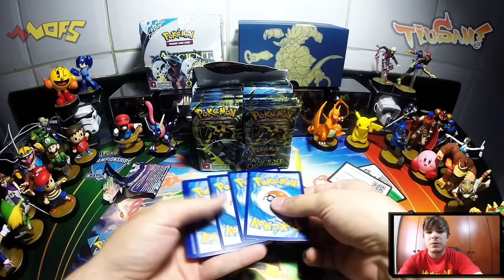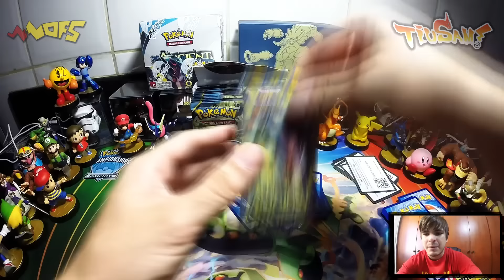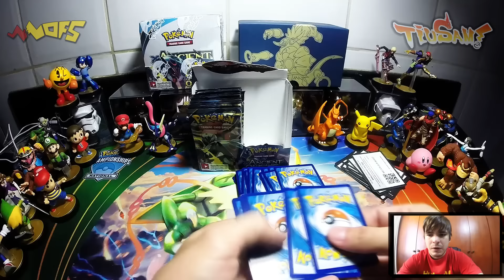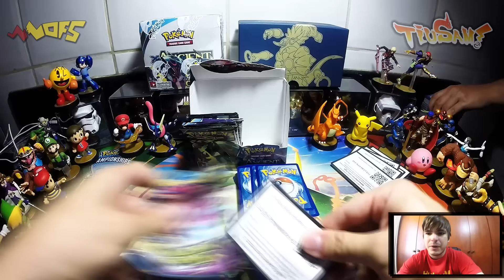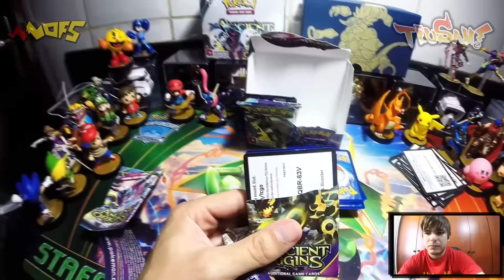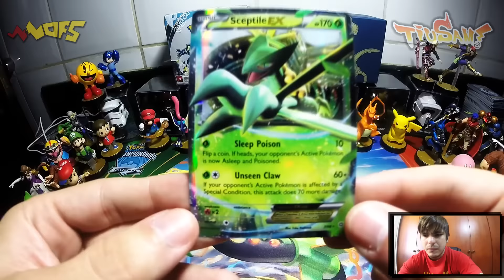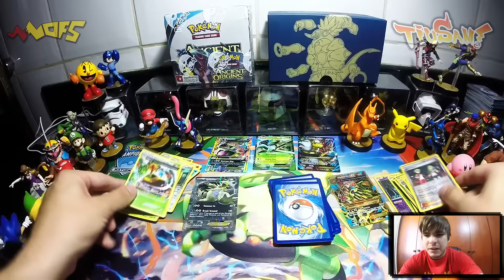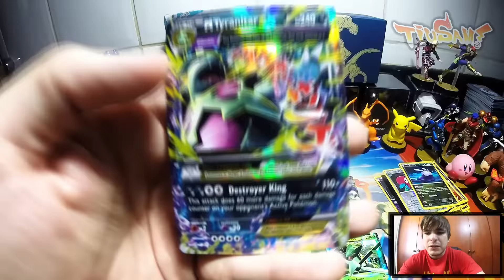Pokémon TCG - Speed Unboxing Ancient Origins Booster Box!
Mais nova coleção do Pokémon TCG, Ancient Origins! Agora em uma modalidade nova no canal, o Speed Unboxing. Aqui a gente atropela tudo e vai direto ao assunto, ver o Ratio da box e o que saiu nela. Deixem o feedback se gostarem!

(Com mais explicações sobre efeitos das cartas)

Link para leitura do texto de todas as cartas:
(Qualquer dúvida, usem o Google Tradutor)